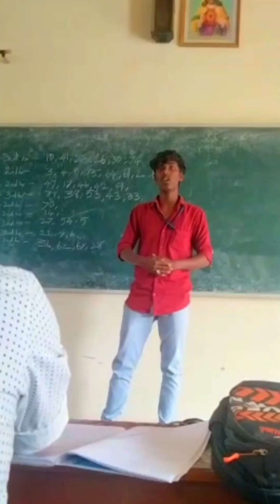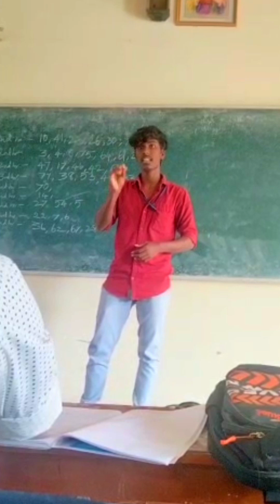Motivational speech for transgender full video in Tamil